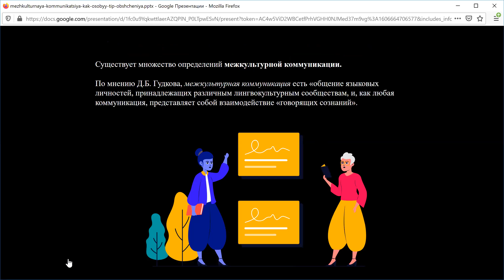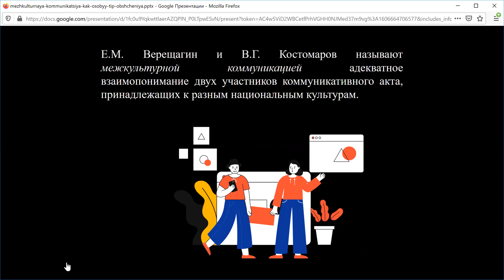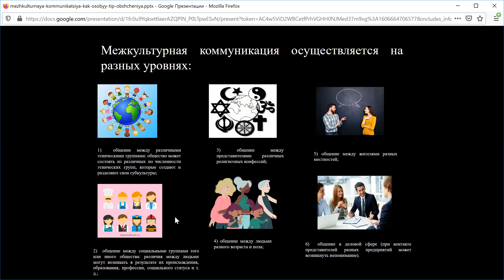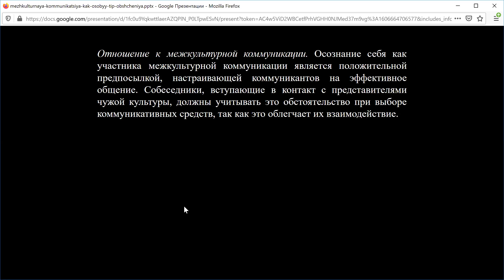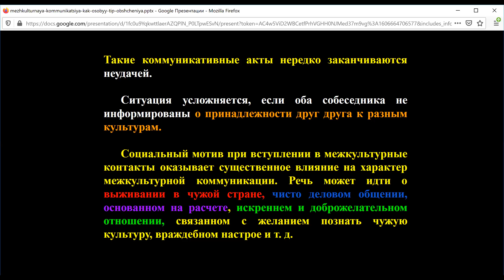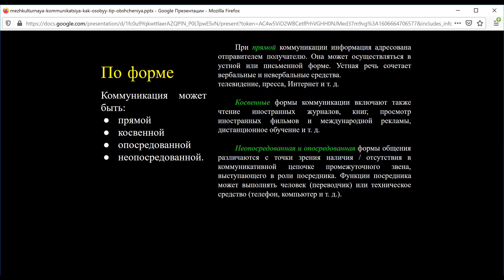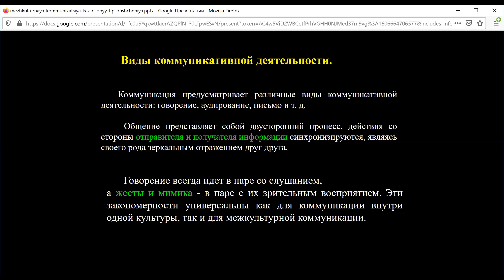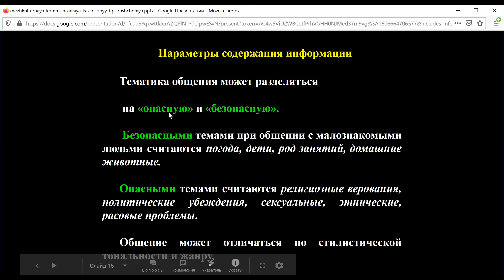Межкультурная коммуникация как особый тип общения